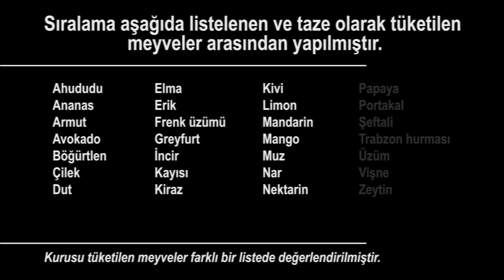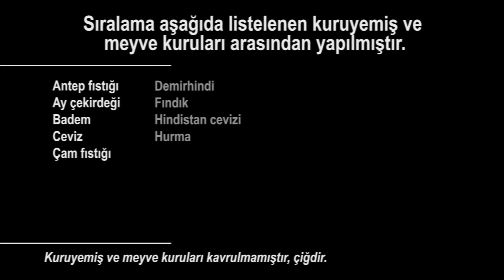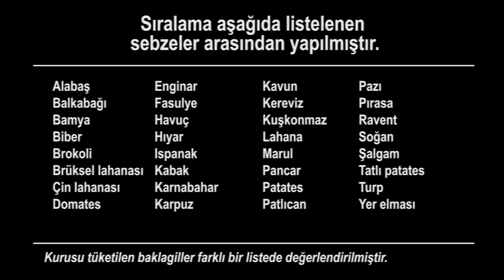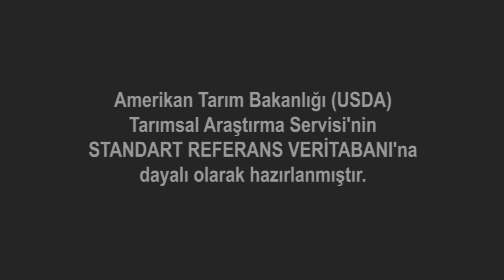Lutein ve Zeaksantin Değeri En Yüksek 10 Meyve ve Sebze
Lutein ve Zeaksantin hangi besinlerde bulunur? Lutein ve Zeaksantin içeren besinler neler? merak ediyorsanız buyrun... Meyve ve sebzeleri Lutein ve Zeaksantin değerlerine göre sıraladığımız bu ilginç bilgiler içeren videomuz üç kısımdan oluşmaktadır.

İlk kısımda portakal ve avokado gibi taze meyvelerden "Lutein ve Zeaksantin" değeri en yüksek 10 tanesini göreceğiz. İkinci kısımda yine meyvelerden fakat kuruyemiş olarak tüketilen meyveler ve meyve kuruları (kuru meyveler) içinden "Lutein ve Zeaksantin" değeri en yüksek 10 tanesini göreceğiz. Ve üçüncü kısımda da brokoli ve marul gibi taze sebzelerden "Lutein ve Zeaksantin" değeri en yüksek 10 tanesini göreceğiz.

Sağlıklı beslenmek için tükettiğimiz gıdaların "besin içeriği"ni ve "besin değeri"ni bilmemiz önemli. Bu sıralamalar için 35 taze meyve; 21 kuru meyve ve kuruyemiş; 37 taze sebze; 10 adet baklagil; yani toplamda 103 meyve ve sebze "Lutein ve Zeaksantin" değerleri bakımından derecelendirilmiştir.

Listedeki meyve ve sebzeler Türkiye'de bulunabilen ve tüketilen sebze ve meyvelerdir. Listedeki meyve ve sebzelerin besin değerlerine ilişkin bilgilerin tamamı tek bir kaynaktan, Amerikan Tarım Bakanlığı (USDA) Tarımsal Araştırma Servisi'nin Standart Referans Veritabanına dayalı olarak hazırlanmıştır. Tutarlı ve doğru bir derecelendirme öncelikli amaç olmuştur. Faydalı olması dileğimle...

Attribution: commons.wikimedia.org ([Kyle McDonald from Brooklyn, New York, USA], [Kyle McDonald from Brooklyn, New York, USA], [ASADAL, Inc.], [Shijan Kaakkara], [Lazaregagnidze], [Michal Osmenda from Brussels, Belgium], [Kjokkenutstyr], [INRA DIST from France], [H. Alexander Talbot], [Rod Waddington from Kergunyah, Australia], [Keith Williamson from Bigastro, Spain], [Eugene Zelenko], [User:AndonicO], [Thamizhpparithi Maari], [Shijan Kaakkara], [Lucyin], [Judgefloro], [Ingeborg Simon], [Safa.daneshvar], [Carl Davies, CSIRO], [Emőke Dénes], [CostaPPPR], [Rod Waddington from Kergunyah, Australia], [Jeffery Martin], [Cara from Boston, MA, US], [Jeffery Martin], [Koppchen], [Tony Webster from Portland, Oregon, United States], [4028mdk09], [Dana Payne])